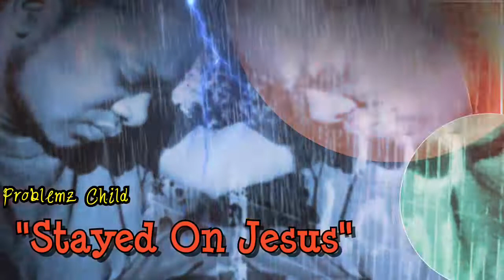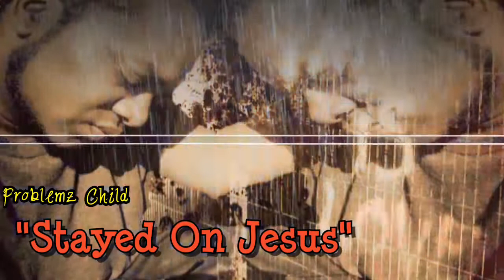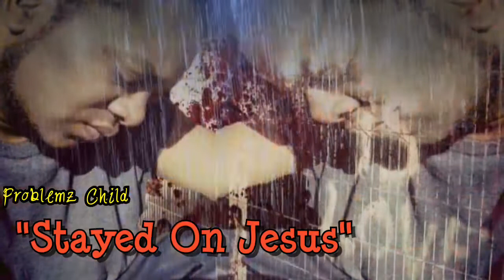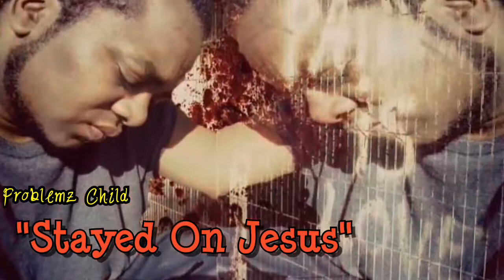Problemz Child - Stayed On Jesus(Freestyle) - beat by UnknownInstrumentalz - free type beat - #210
Problemz Child beat by UnknownInstrumentalz